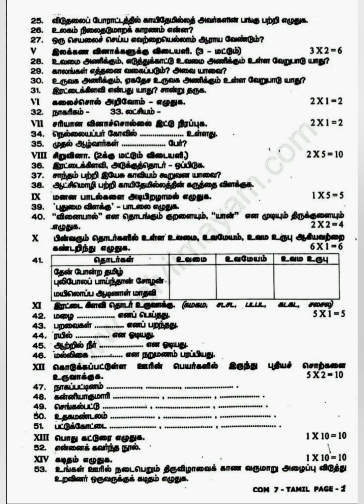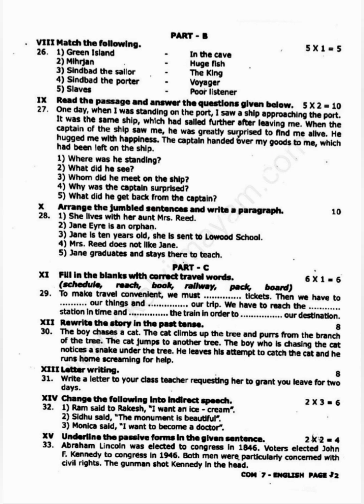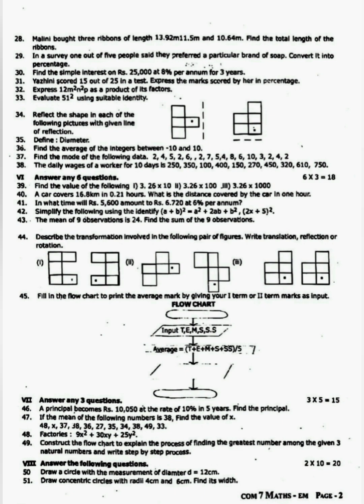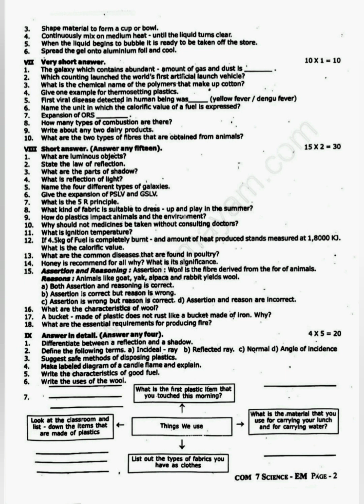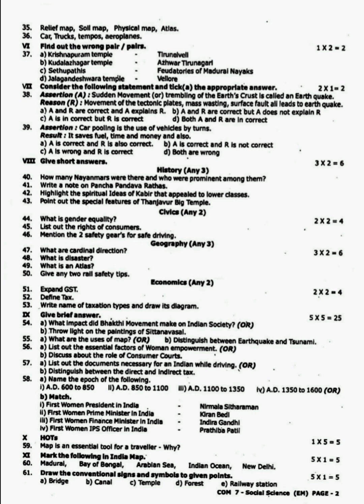TN 7th Std Annual Exam TAMIL, ENGLISH, MATHS, SCIENCE, SOCIAL Question paper's Eng Medium 2022